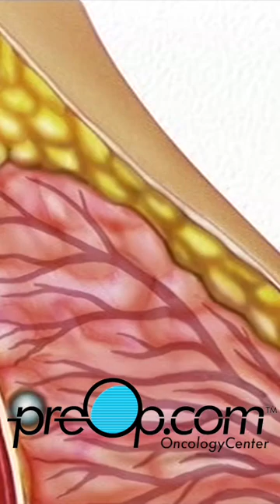🧬 What Part 2 • to expect with PreOp® Needle Biopsy Breast — a video guide for professionals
🧬 What Part 2 • to expect with PreOp® Needle Biopsy Breast — a video guide for patients and professionals. 🎗️ Watch the Complete Video.